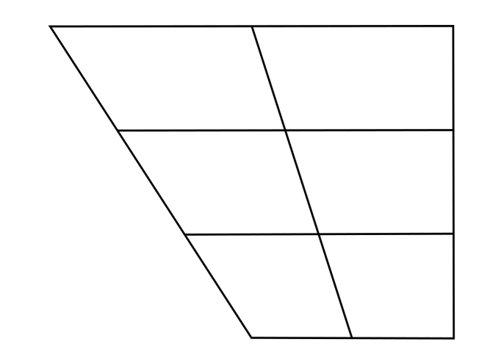Voiced palatal lateral fricative | Wikipedia audio article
This is an audio version of the Wikipedia Article:
Voiced palatal lateral fricative

SUMMARY
The voiced palatal lateral fricative is a type of consonantal sound, used in some spoken languages. The symbol in the International Phonetic Alphabet that represents this sound is ⟨ʎ̝⟩, and the equivalent X-SAMPA symbol is L_r.
It is not known to occur as a phoneme in any language.